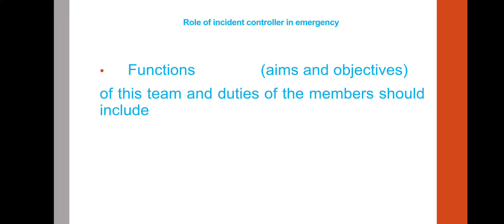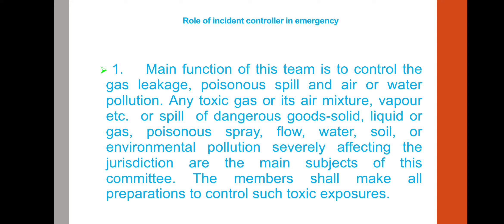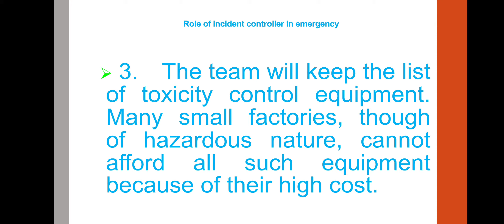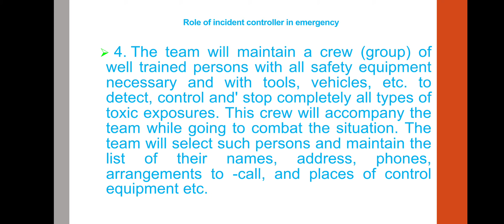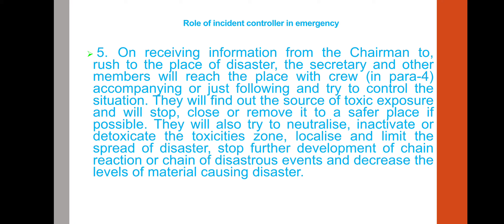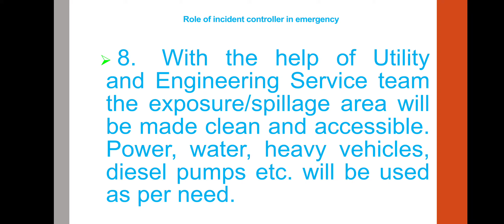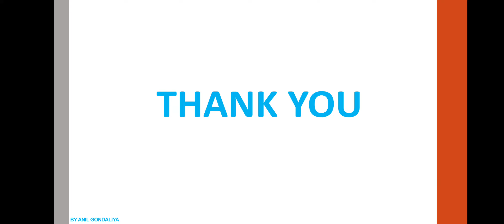Role of incident controller in emergency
Role of incident controller in emergency | safety in chemical industry | 103 | post diploma in industrial safety | various type of safety related videos link as per below.